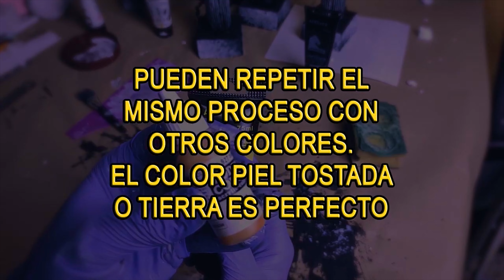Tutorial paso a paso: Crea tu propio diorama para tus Myth Cloth Ex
Con este tutorial, podrás crear columnas personalizadas que se adapten perfectamente a tus figuras de Myth Cloth Ex, agregando un toque extra de realismo y dramatismo a tu colección. Así que no esperes más, ¡ven a crear tus propias columnas épicas y haz que tus figuras destaquen aún más!

Saint Seiya Myth Cloth